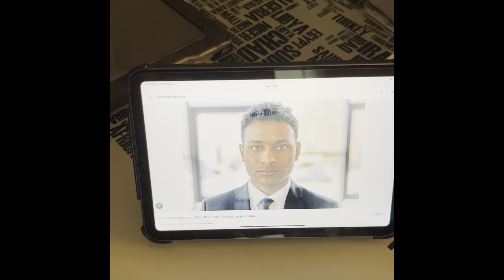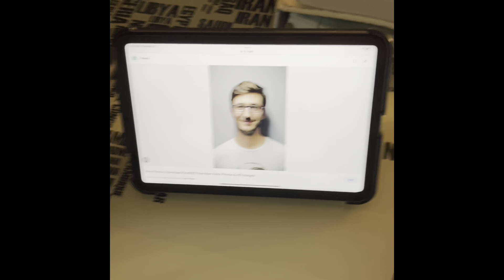Airplane Crash Complexion